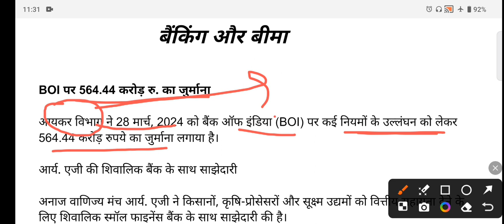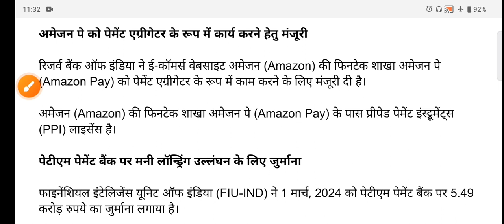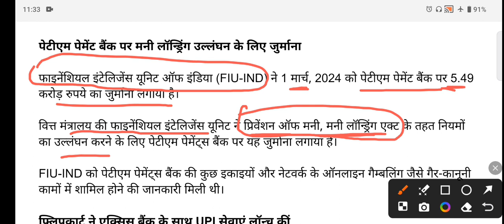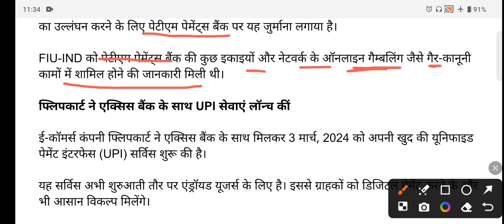current affairs। समसामयिकी क्रॉनिकल। 26 अप्रैल।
current affairs । करेंट अफेयर्स। मार्च क्रोनिकल।
current affairs by Ankur Tiwari
current affairs show । करेंट अफेयर्स। अंकुर तिवारी।।
daily current affairs। करेंट अफेयर्स।
daily current affairs in hindi।daily current affairs booster। daily current affairs news। current affairs today।current affairs 2024। today current affairs। january current affairs 2024। current affairs hindi। current affairs important questions। current affairs show। next exam current affairs। current affairs 2023।static gk। current affairs with Ankur Tiwari। current affairs with Ankur।current affairs with indresh rc।
current affairs।। करेंट अफेयर्स।।
current affairs today।। करेंट अफेयर्स।।